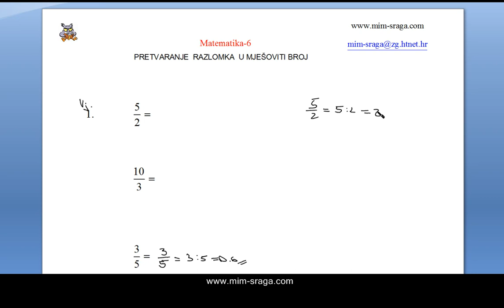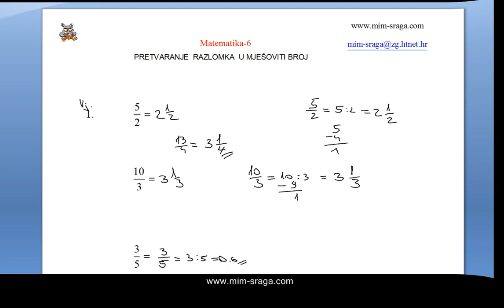pretvaranje razlomka u mješoviti broj - matematika 6 - zbirka potpuno riješenih zadataka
Mat-6--pretvaranej razlomka u mješoviti broj vj.br.1 - 2. put